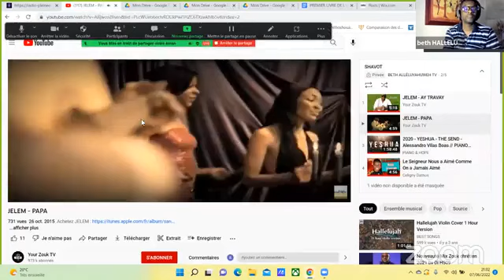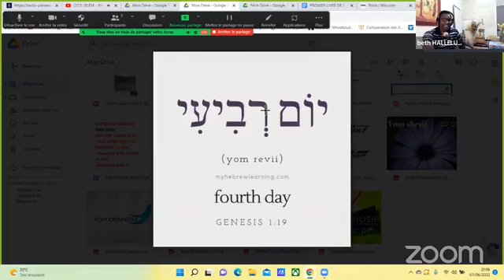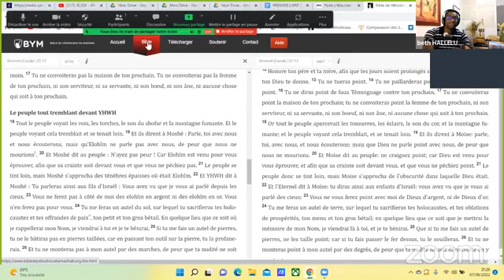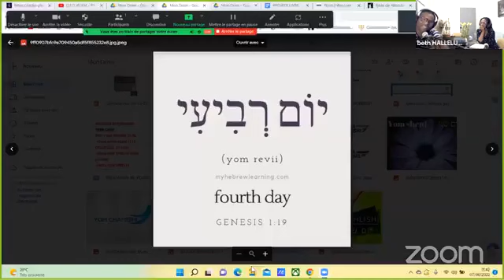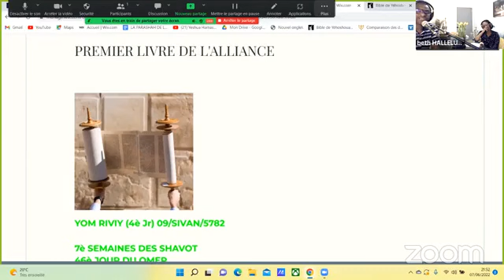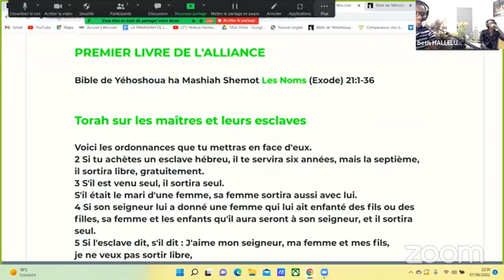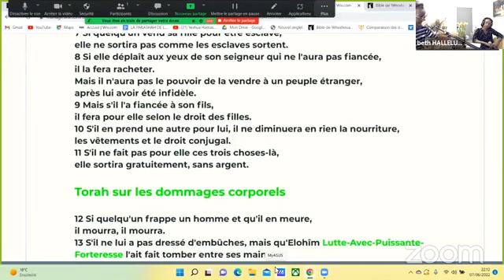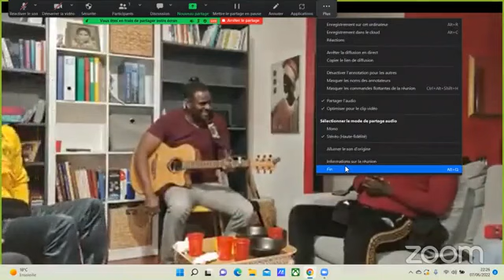PARASHAH 7ème SEMAINE DE SHAVOUOT. 1ER LIVRE DE L'ALLIANCEEODE 21-231ère PARTIE